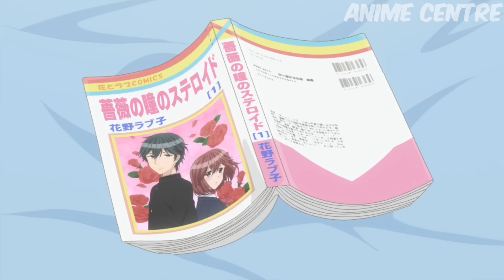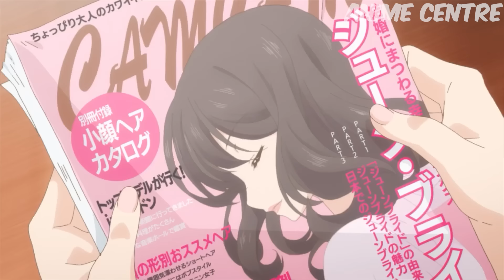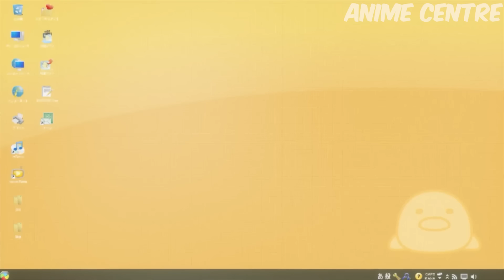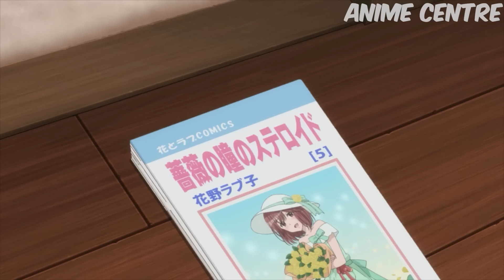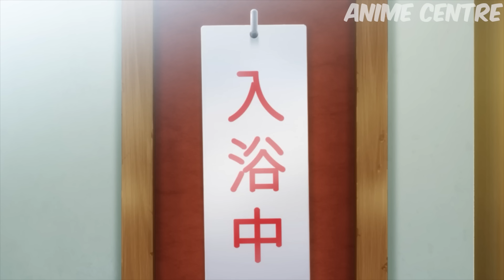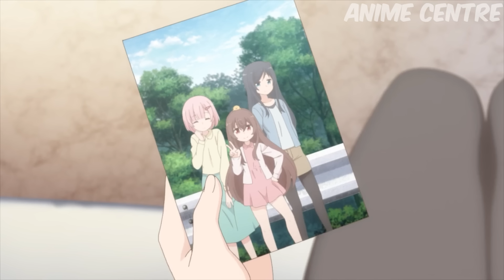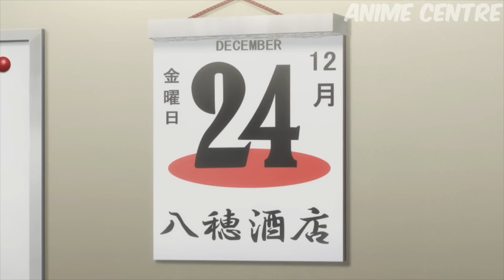Boy Is Invited By His Teacher For Homework But Ends Up CLAPPING Her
Welcome to Anime Centre! We're all about your favorite anime. Get quick recaps, meet cool characters, and stay up-to-date.